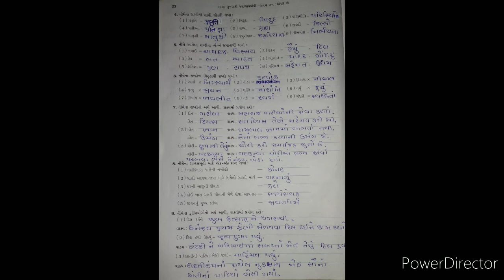Class 6 Gujarati Lesson 4 Ravishankar Maharaj (Workbook) Page 22,23